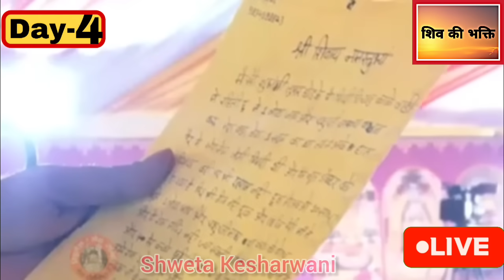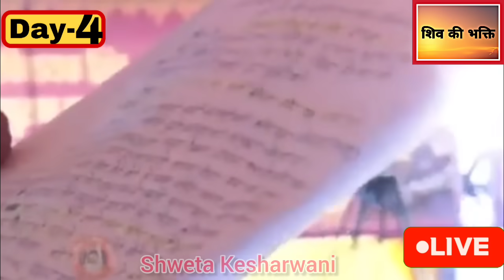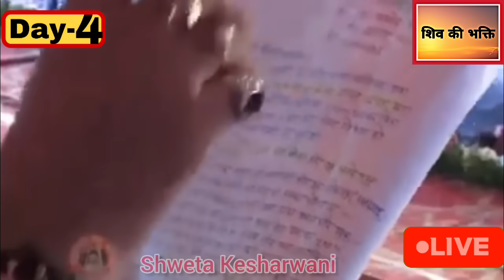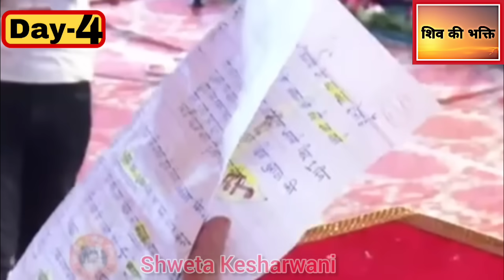LIVE 🔴 DAY 4 श्री अष्टविनायक शिवमहापुराण कथा पंडित प्रदीप जी मिश्रा Shri Ashtavinayak ShivMahapuran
LIVE 🔴 DAY 04 श्री अष्टविनायक शिवमहापुराण कथा पंडित प्रदीप जी मिश्रा  Shri Ashtavinayak ShivMahapuran Katha 🕉☘️🔱🙏

Shri Ashtavinayak ShivMahapuran Katha 🚩🚩🚩🚩🚩🚩🚩🚩🚩🚩🚩🚩